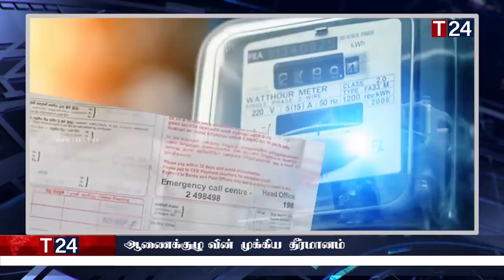மதிய நேர பிரதான செய்திகள் 24.01.2023 | Today Sri Lanka Tamil News | T24.News - Main Tamil News.